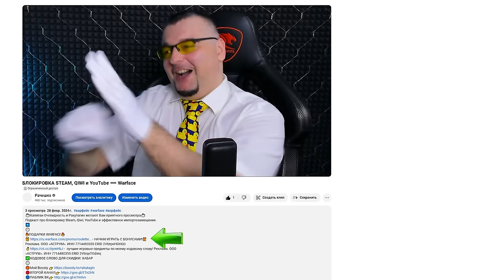КАК ГТА РП БАНИТ Warface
Сегодня поговорим о том, как играя в GTA вы можете получить БАН в Warface.